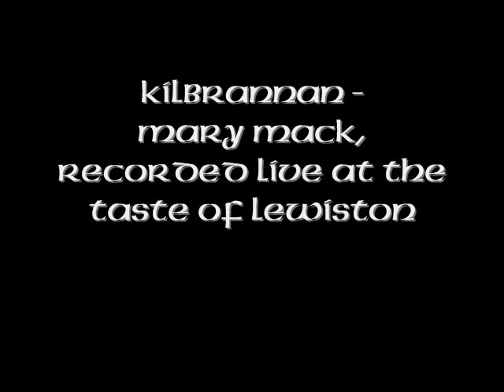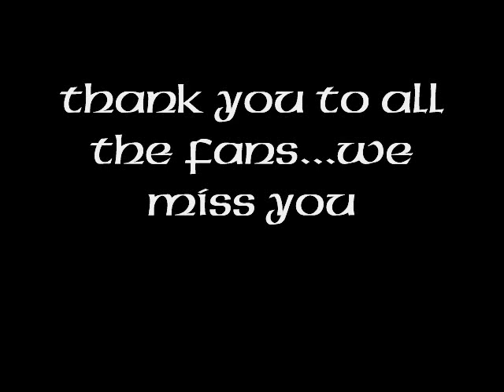Kilbrannan - MaryMack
"Mary Mack" was the most requested song of Kilbrannan - a much loved Celtic band based out of Buffalo NY.  Though the band is no longer together I wanted to share this unreleased recording of the song (with only a few of the many "versions" that we came up with).  As far as I know this is the only recording of M.M. with all the nonsense and many of the photos used in the slide show have never been seen by the public.  I hope you enjoy this blast from the past!
With much love to the guys & "The Clan Kilbrannan",
Kirk